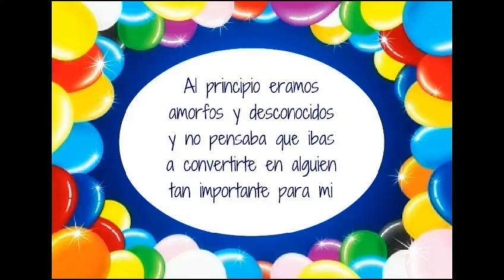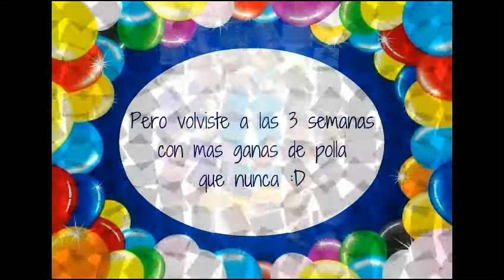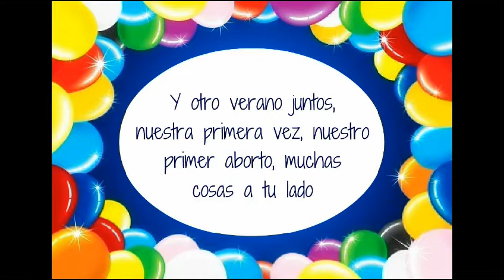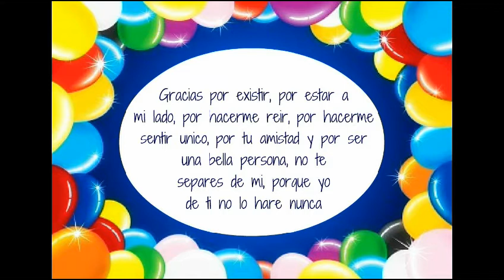Rafa le desea feliz cumpleaños a Mochi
Video para el cumple de mi mejor amigo meses despues de su cumple :3